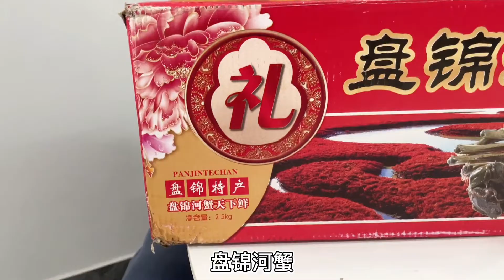北漂小夫妻告别租房生活，在新家蒸一锅螃蟹庆祝，生活会越过越好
大家好，我是火山要努力鴨
北漂90後歡樂小夫妻記錄日常平凡不平庸生活~
只有熱愛生活，才能真正的擁有生活
日常記錄生活的細節
留下值得紀念的美好瞬間
希望能給你們帶來快樂